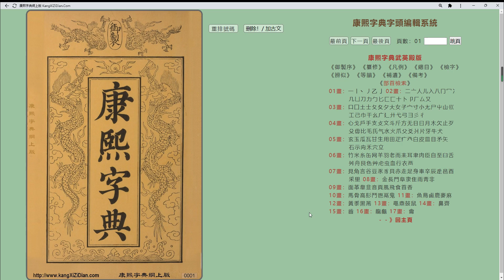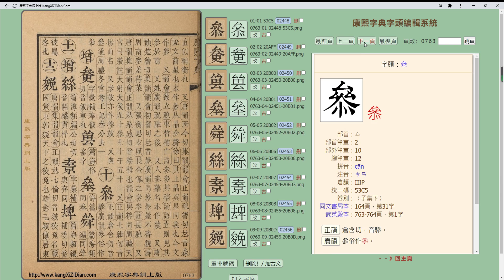康熙字典《厶》部製作流程 Kangxi Dictionary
康熙字典字頭編輯系統《厶》部製作流程

１）系統自動OCR版面切割並取出每一頁面的字頭圖片
２）手動把多餘的字頭圖片删掉
３）手動定義古文字頭
４）系統自動排序字頭圖片
５）加入字序／Unicode
６）完成後即可點按字頭圖片取得文本内容及制作康熙字體等古籍數字化工作